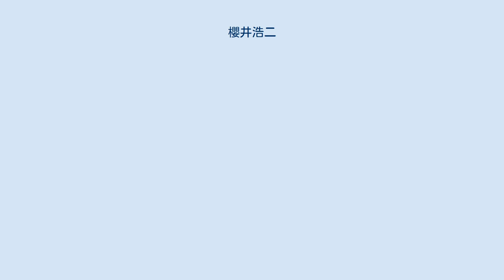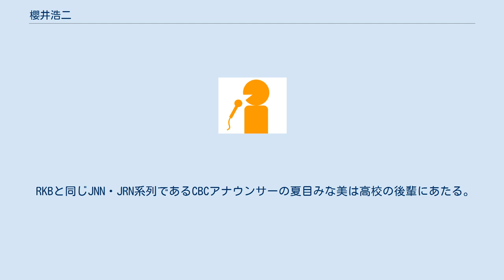櫻井浩二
櫻井 浩二（桜井 浩二、さくらい こうじ、1969年7月19日 - ）はRKB毎日放送アナウンサー。
RKB報道制作センターアナウンス部部長。
アナウンス・スクール講師。
 静岡県立浜松北高等学校から成蹊大学経済学部経済学科を経て、1994年（平成6年）にアナウンサーとして福井テレビへ入社。
入社後に『めざましテレビ』（フジテレビ制作の全国ネット番組）の福井県内中継リポーターなどを任されていたが、1996年（平成8年）10月にRKBへ移籍した。
 RKBへの移籍後は、テレビ・ラジオを問わずスポーツアナウンサーとして活動。
2014年10月30日の「SMBC日本シリーズ2014第5戦・福岡ソフトバンクホークス対阪神タイガース」テレビ中継（TBSテレビとの共同制作・JNN系列全国ネットで放送）では、ソフトバンクが日本シリーズを3年振りに制した瞬間を、福岡ヤフオク!ドームから全国に向けて実況した。
その一方で、ラジオでは同年3月31日から、平日の早朝に生ワイド番組（『ニュース新発見 インサイト』→『櫻井浩二 インサイト』）のメインパーソナリティを担当。
 2021年6月20日に『RKBエキサイトホークス』（ラジオのプロ野球中継）で放送された福岡ソフトバンクホークス対北海道日本ハムファイターズ戦（福岡PayPayドーム）での実況を最後に、プロ野球の担当を退いた。
RKB社内の人事異動でアナウンス部の副部長から部長（茅野正昌の後任）へ昇進したことに伴う措置だが、『インサイト』への出演に限っては、部長職へ着任してからも継続している。
 「アナウンサー志望なのでアナウンサーを多数輩出している早稲田大学に最も行きたいと思い早稲田大学商学部を受けたが不合格になった」と述べている。
 趣味はゴルフ・釣り・長風呂・風呂掃除。
カレーが好物。
 3歳差の福井県大野市出身・女性と1996年頃に結婚。
 RKBと同じJNN・JRN系列であるCBCアナウンサーの夏目みな美は高校の後輩にあたる。
 スポーツ中継（ラジオorテレビ） ※担当競技は野球、柔道、駅伝ほか。
 ラジオ テレビ ほか